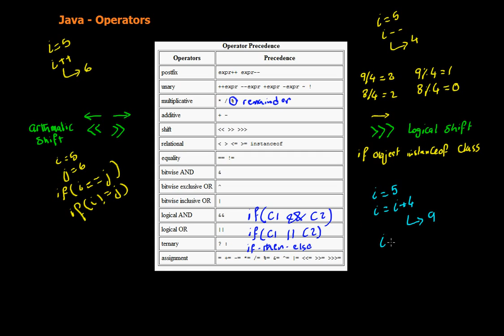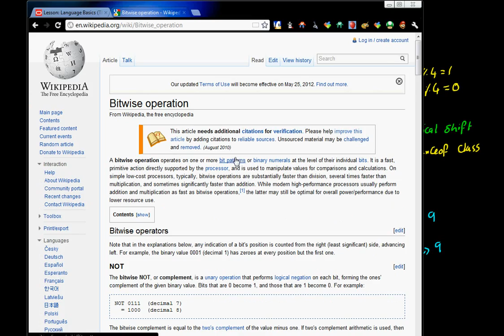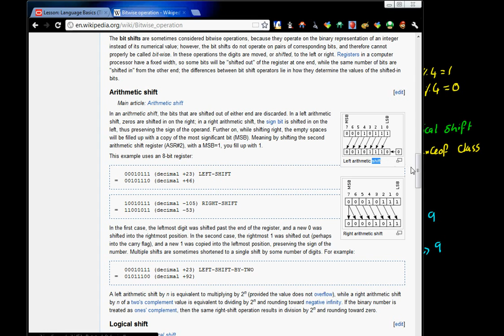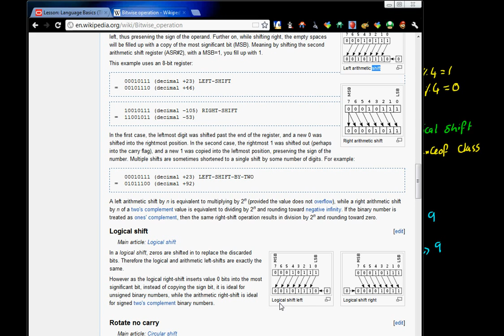7 Java Operators (in Arabic)